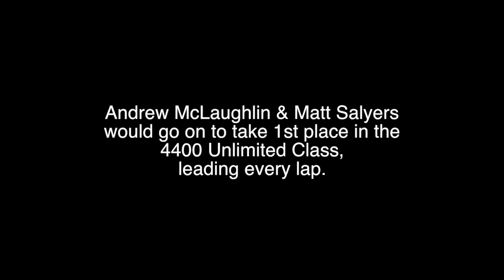Dirt Riot Tucson hot lap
Take a full lap around the 2014 Dirt Riot Tucson course from the race on April 5, 2014.  In cab audio and on board cameras - presented by ADS Offroad Racing Shocks - put you in web wheeler heaven.  Throw dust and dirt in your face (and try not to wet your fire suit) for the authentic web wheeler racing experience.  The Tucson course was a fun, fast blend of tight corners, old motocross short course sections, twisting desert switchbacks, mud, dust, cacti, and some man made rock obstacles.  This video is the complete first lap of the race.  The ESAB Welding and Cutting / Yukon Gear and Axle #4493 of Andrew McLaughlin and Matt Salyers qualified first and led the entire race, bringing home another victory for the team.  Course layout and design was by Josh England of W.E.Rock and Rise Above Photography.